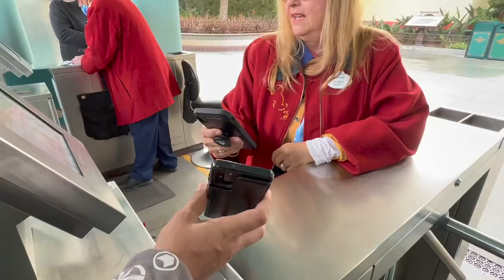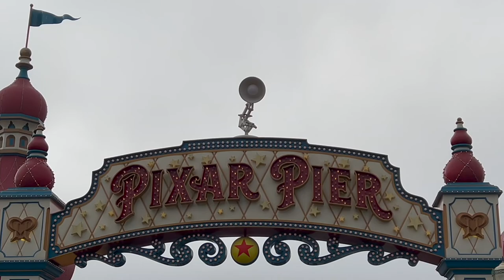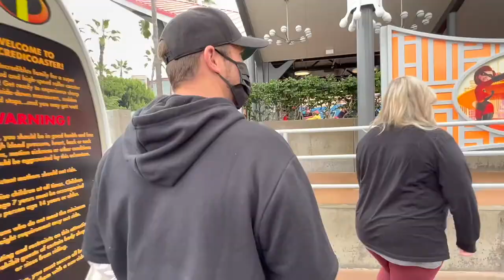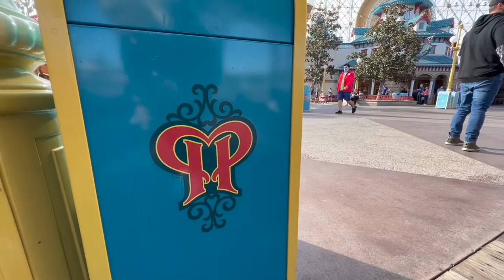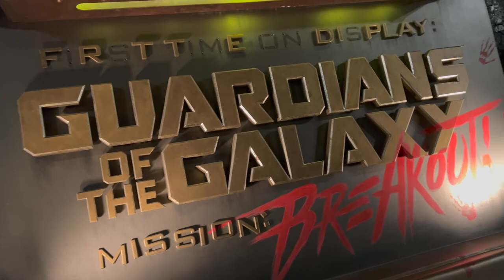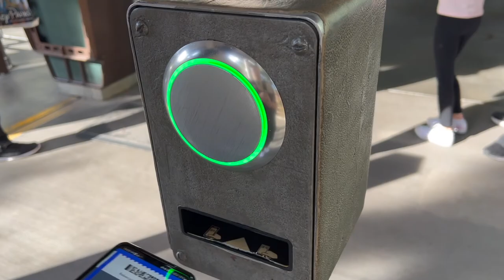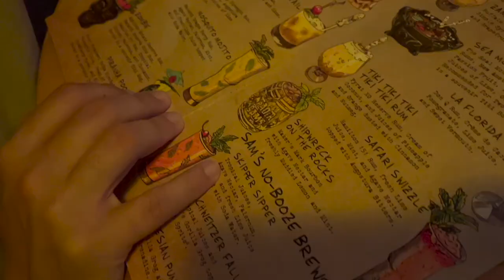CALIFORNIA ADVENTURE DAY 1 VLOG - JANUARY 2022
If you watched our last video you would have seen us traveling from Australia to LA.
We decided to make a last minute trip to Disneyland for approx 3 days.

In this video we visited Disney California Adventure.

Andrew has never been to Disneyland or Disney California Adventure before. So he had no idea what to expect at these parks.
We purchased Genie plus for the 3 days. In our opinion, this was so worth it.
In this video we ride the Incredicoaster, and try Cookie Num Nums, Guardians of the Galaxy - mission breakout, We have dinner and a few drinks at Trader Sam's, race at Radiator Springs, Spiderman Web Slingers, Soarin and Toy Story Mania.
Plus we also hopped over to Disneyland and watched the Mickey Projection show on the castle.

Oh!!! and I should mention that while we stepped out of the parks for a hot minute, we bumped into the incredible Youtubers, Amanda and Chris from @provostparkpass Provost Park Pass. These guys were super kind and exactly like their videos. So much love for you both.
I have attached a link here so you can check out their videos. You will love them.

I have also attached a link to their video that I mention in this video.

The family of LeesoLife.

The Little Mermaid Medley (From "Journey of The Little Mermaid")